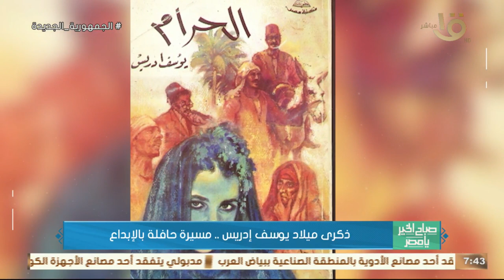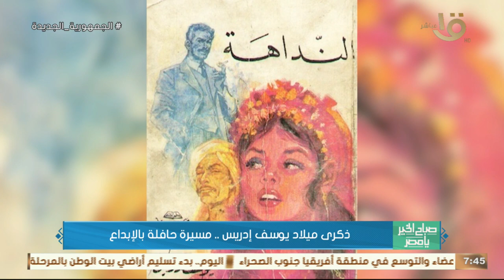ذكرى ميلاد يوسف إدريس .. مسيرة حافلة بالإبداع